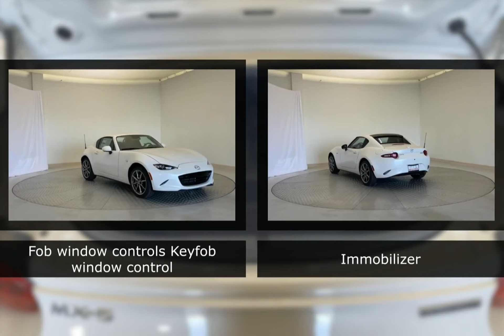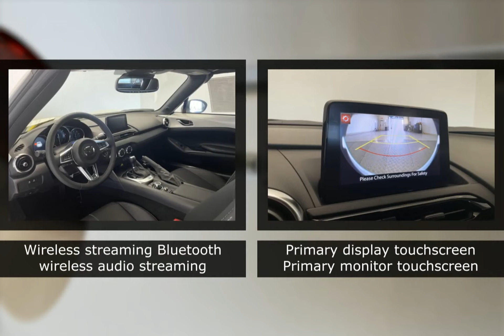2023 Mazda MX-5 Miata RF 17223Z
2023 Mazda MX-5 Miata RF 17223Z